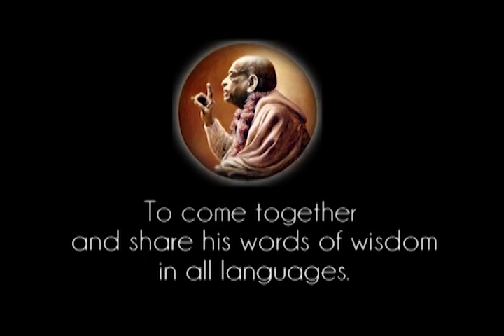We Shudder as Soon as we Hear That we Have to Become Servant of God - Prabhupada 0475